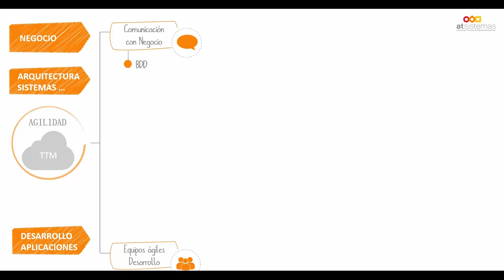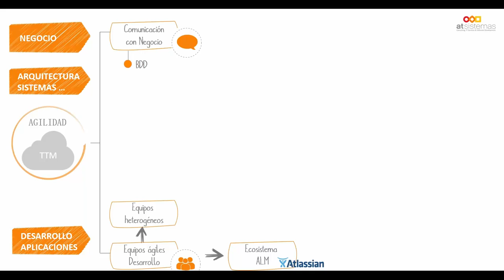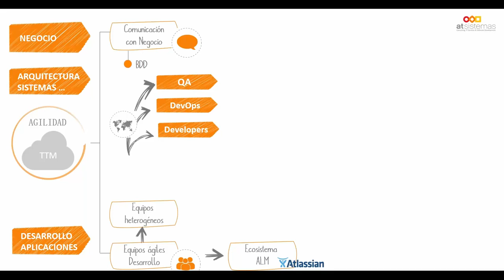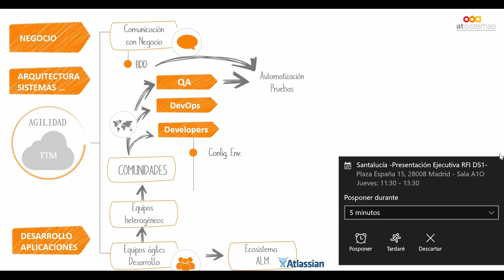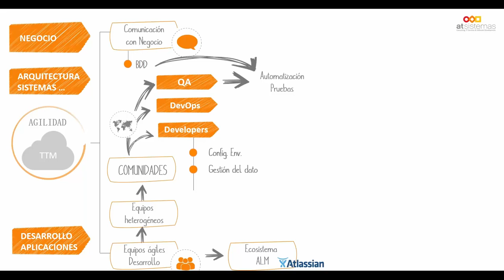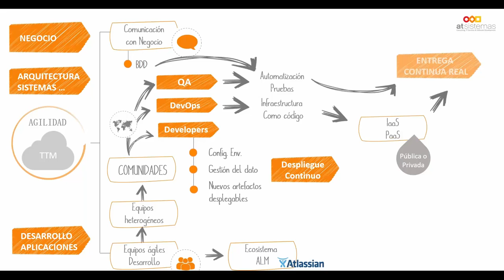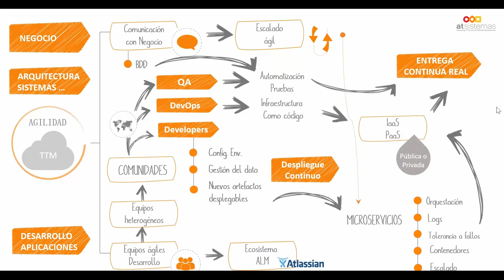La Agilidad en el ciclo de vida de desarrollo software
La evolución continua de los canales de contacto con el cliente o la explosión de los datos obliga a desarrollar software de forma muy rápida, con el Time to Market más corto posible. Esta situación exige el establecimiento de metodologías, herramientas adecuadas y buenas prácticas que faciliten la Agilidad de todo el Ciclo de Vida de esos productos Software. De esta forma las diferentes aplicaciones deben ser los vehículos de las verdaderas necesidades de negocio de la Organización o de servicio a la ciudadanía en el caso de las Administraciones.
Conoce porqué son imprescindibles conceptos como DevOps, Microservicios, PaaS, IaaS o Agilidad.